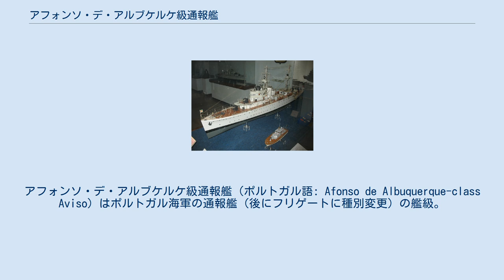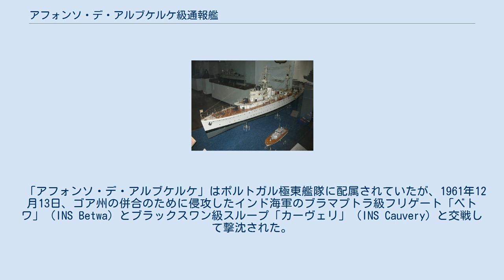アフォンソ・デ・アルブケルケ級通報艦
アフォンソ・デ・アルブケルケ級通報艦（ポルトガル語: Afonso de Albuquerque-class Aviso）はポルトガル海軍の通報艦（後にフリゲートに種別変更）の艦級。
2隻が就役しており、1番艦の艦名はアフォンソ・デ・アルブケルケ、2番艦の艦名はバルトロメウ・ディアスに因む。
 本級はポルトガルが世界中に持っていた植民地（ポルトガル海上帝国）や保護国を警備するために建造された艦級である。
当初、1931年にイタリアのオデーロ・テルニ・オルランド社に発注されたが、後にこれはキャンセルされ、イギリスのホーソン・レスリー社に改めて2隻が発注された。
 リスボン博物館の「アフォンソ・デ・アルブケルケ」の模型。
 本級の船体は艦首乾舷の高い長船首楼型船体で外洋での凌波性の良好なクリッパー・バウ式艦首を持っていた。
艦首甲板上に「12cm（45口径）速射砲」を防盾の付いた単装砲架で背負い式に2基、その後ろに近代的な箱型の艦橋とサーチライト探照灯台を載せた三脚式の前部マストと1本煙突が立つ。
煙突の周りは艦載艇置き場となっており、煙突と後部三脚式マストの間が水上機置き場となっており、カタパルトは無く、水上機と艦載艇は後部マストの基部に付いたクレーンにより水上に下ろされて運用された。
後部マストの背後で船首楼が終了し、甲板一段分下がった後部甲板上に3番・4番主砲が後向きに背負い式に2基配置された。
 「アフォンソ・デ・アルブケルケ」はポルトガル極東艦隊に配属されていたが、1961年12月13日、ゴア州の併合のために侵攻したインド海軍のブラマプトラ級フリゲート「ベトワ」（INS Betwa）とブラックスワン級スループ「カーヴェリ」（INS Cauvery）と交戦して撃沈された。
1966年に浮揚後、解体処分となっている。